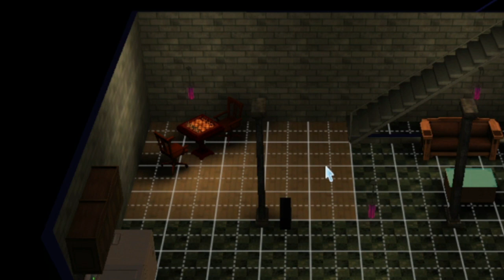Sims 3 #5 - Bless My Soul, Monty's on a Roll!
Would it truly be a Bunnox Sims 3 video if I didn't have a mental breakdown at the halfway point?

Welcome to another episode of.. whatever this is! Monty's getting work done, going on dates, making friends, playing chess, AND improving his house!! He simply cannot be stopped!!

Anyway I've updated my channel, so we have a new profile picture, and a link to my carrd (I actually forgot I had one!!), and I'm considering making 2 new expressions for Nox - confused and hopeful. I think they'd be useful in future!

I'm not great at remembering to swap her expressions over, simply because I only have one monitor and can't see how OBS looks without swapping windows. That's why we accidentally end up with me smiling through all my emotions, lmao.

Also please excuse the vine booms toward the end of the video, it was late, I was sleepy, it was the funniest thing to me at the time of editing, I'm very sorry.*

*but not THAT sorry, I'm just a silly goofball